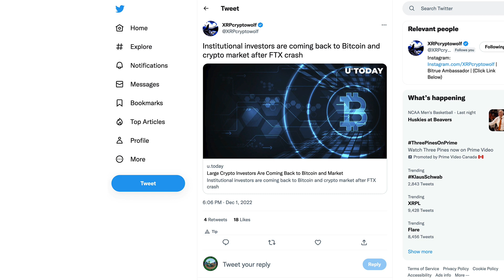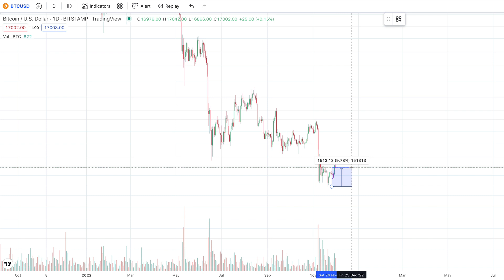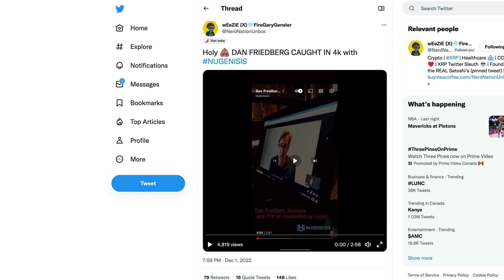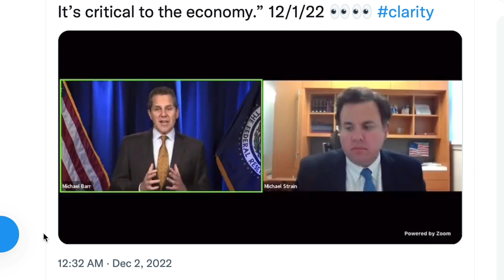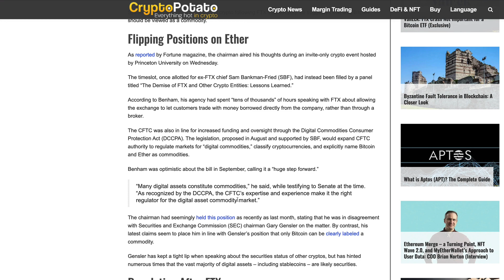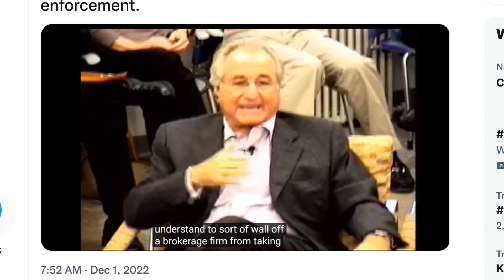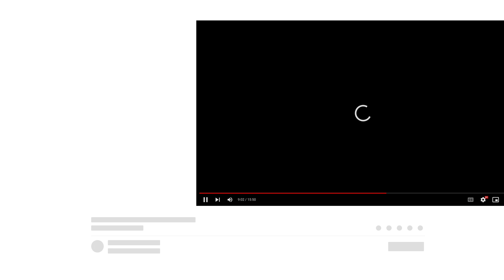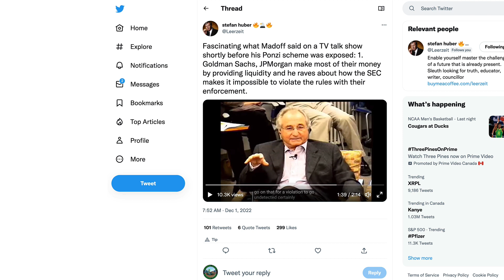Ripple XRP: Is Ripple’s Master Plan Disrupting What Bernie Madoff Discussed At A 2007 Roundtable?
rByfVCCvLDaScip6kztPFYCZ9oztPKqP3b

bc1q8zamhnwczhd3ywe3yztpsgrw0csqvpsnfvexwg

0x882f4a16beEDA3bbCF14B93783495f9af893b751

RFFUJTCHYB7DHM2VLG5DJDXLP5CKLH4D5XMO4TBNYKMAOL5OVHPSC7QTW4